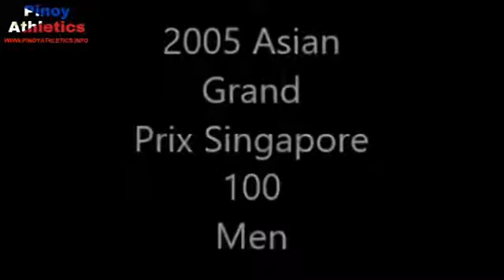2005 Asian Grand Prix Singapore